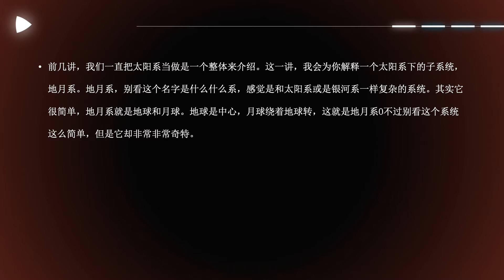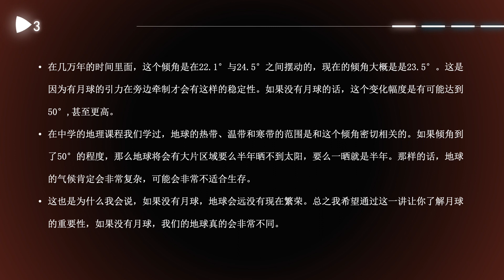【天文学】 月球：地球的稳定器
月球的引力是地球自转轴最好的稳定器，它使地轴指向北极星附近，并使地轴与公转平面保持66度34分。 初始时地球自转很快，一天只有5小时，是潮汐摩擦的减速作用成了一天24小时。 所以，是惯性使它继续旋转，万有引力引起的潮汐摩擦使它慢慢减速。